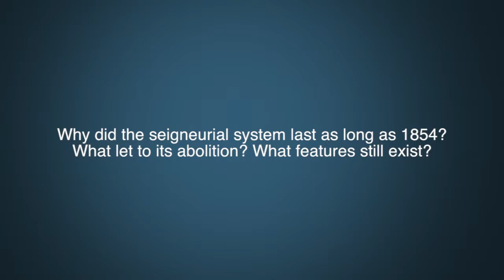Dr. Jack Little Question 5 - Seigneurial system.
Why did the seigneurial system last as long as 1854?
What led to its abolition?
What features still exist?